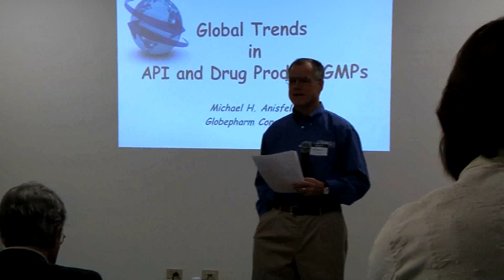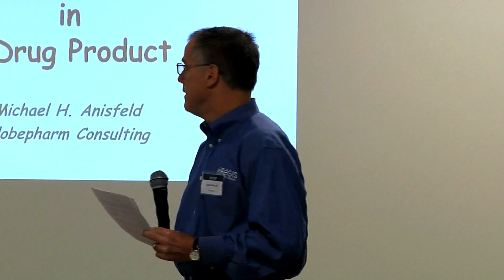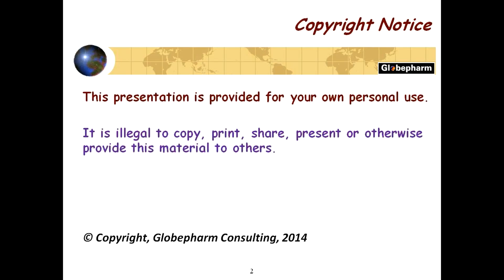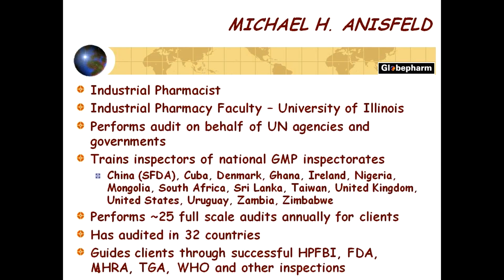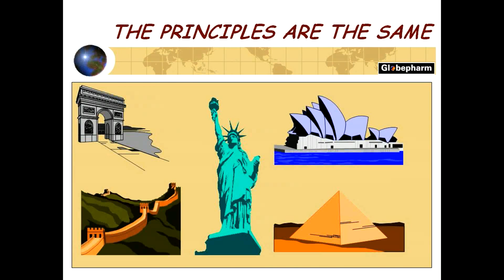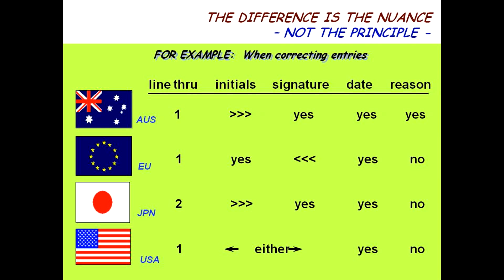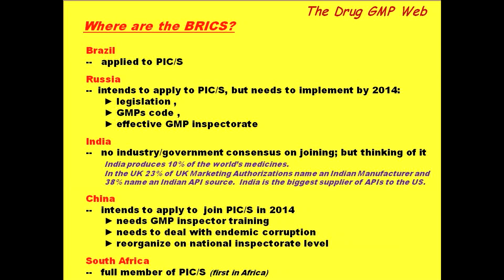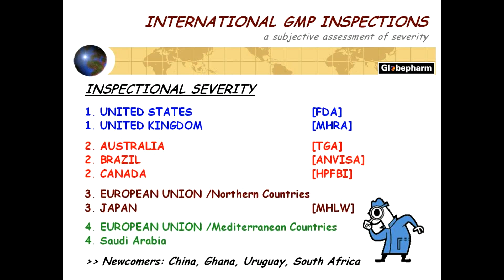Global Trends in API and Drug Product GMPs: Introduction and Overview - Section 1 of 6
Lecture titled, "Global Trends in API and Drug Product for GMPs"
September 2013
Michael Anisfeld of Globepharm Consulting